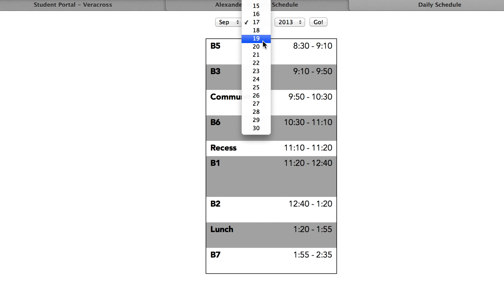Veracross Schedule Calculator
Thats right, it's so complicated that I had to *calculate* it. This is a relatively ugly demonstration of a key backend implementation which can reliably return a class schedule for a given day.